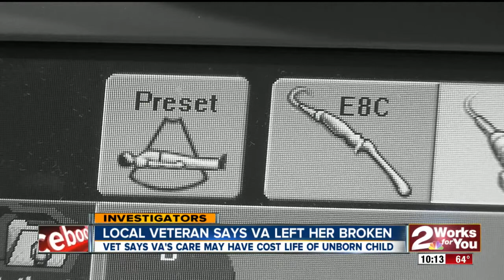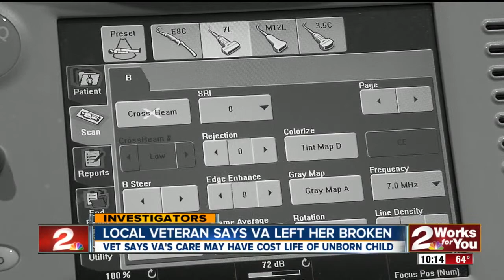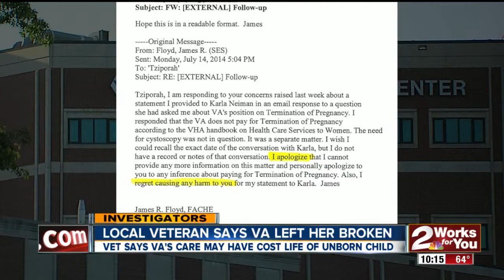Local Veteran Says VA Left Her Broken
2News Investigator Marla Carter Explains